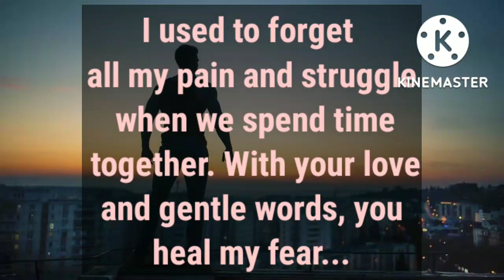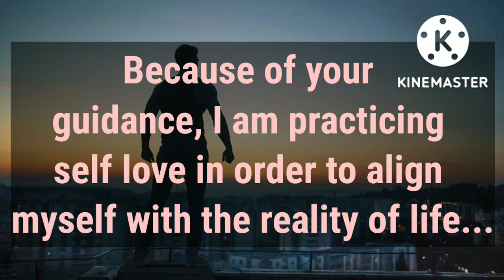👩‍🎓YOU Accepted ME with all my flaws😔, You don't even realise how I ADMIRE you 💕🌅, THANK you LOVE ❤️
You Accepted me with all my flaws, THANK YOU Love ❤️